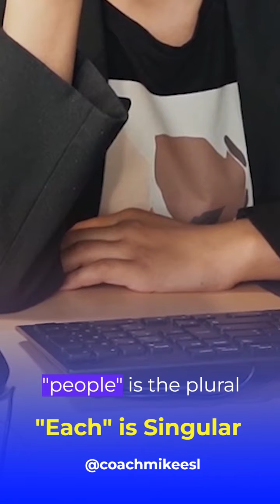"Each" is always singular (English grammar rules/mistakes)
Common English mistakes - In this video by "COACH MIKE ESL," the focus is on the proper usage of the word "each" in English grammar. The instructor explains that "each" is always singular and should be paired with singular nouns and pronouns. Using relevant examples, the video highlights the importance of correctly using "each" when referring to individual members of a group. The video also emphasizes that "each" applies to every individual item in a group, emphasizing individuality. Additionally, the instructor mentions that verbs should agree in the singular form when used with "each."